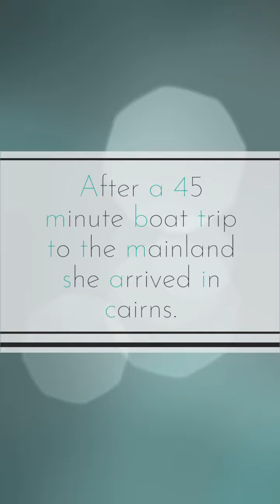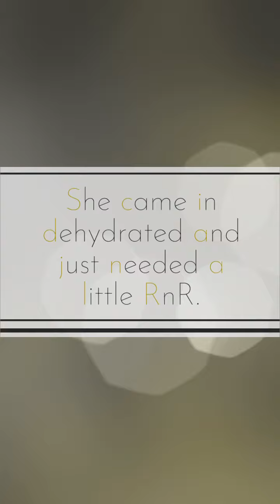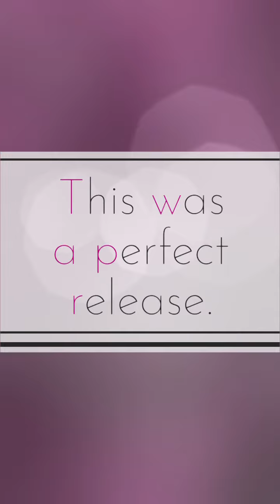Puff The Magic Dragon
Puff is a eastern tube-nosed